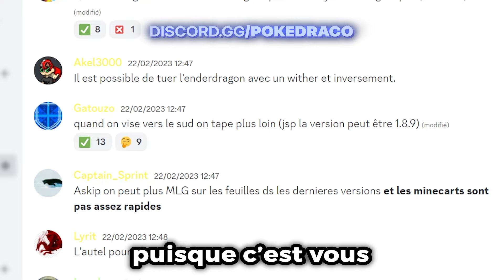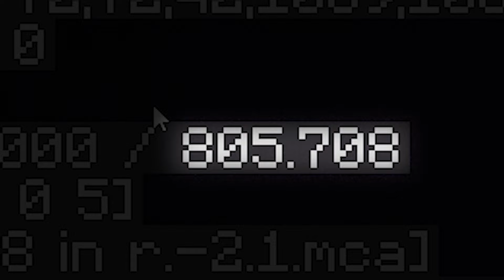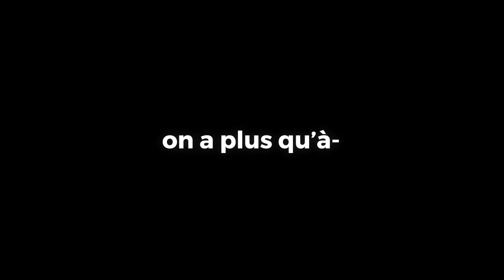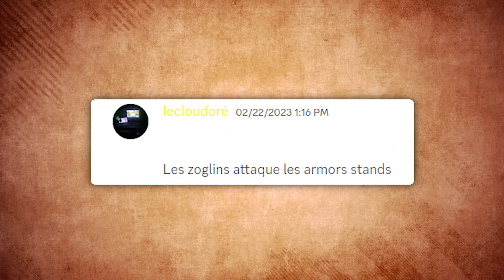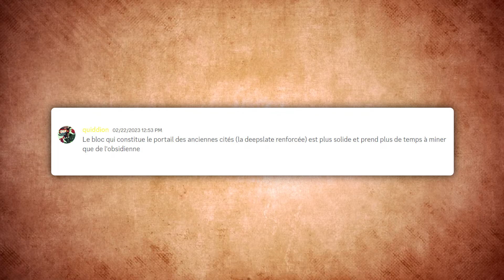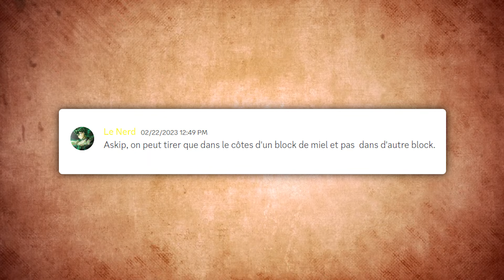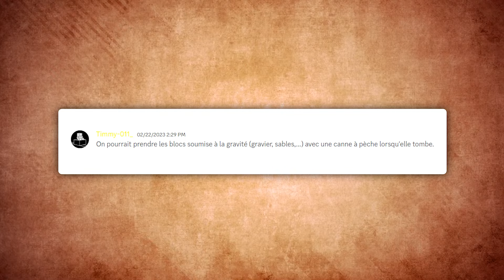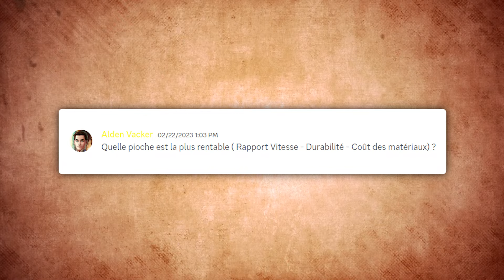J'ai Testé VOS Mythes sur Minecraft.. (et ils sont vrais !!)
💲Mon Code CRÉATEUR : "PokeDraco" ⬅️